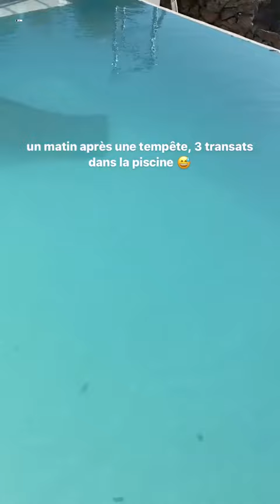STYLE TONIC - 26 Septembre 2020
Les amis on se retrouve pour mon vlog du 26 Septembre 2020 sur notre chaine - Pour retrouver tous mes vlogs direction ma playlist